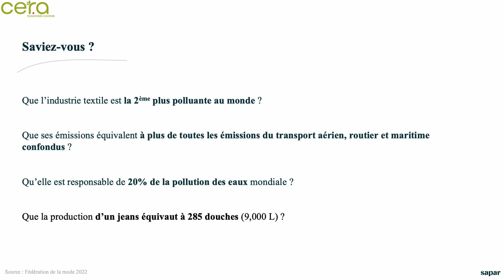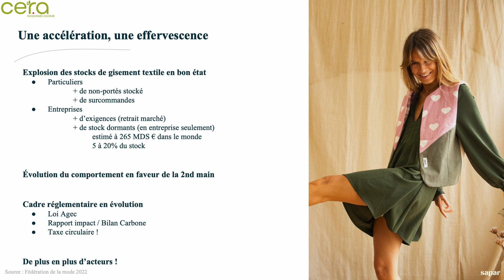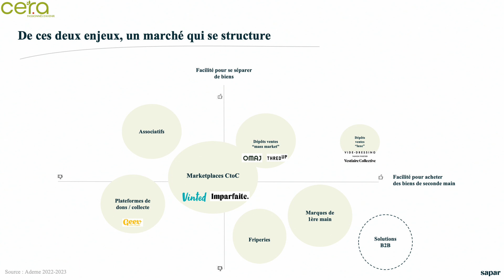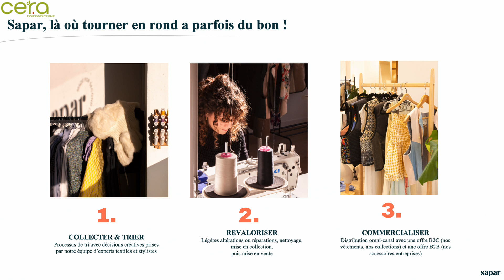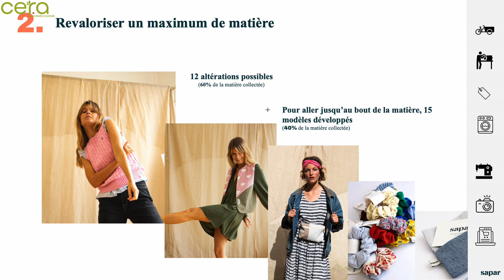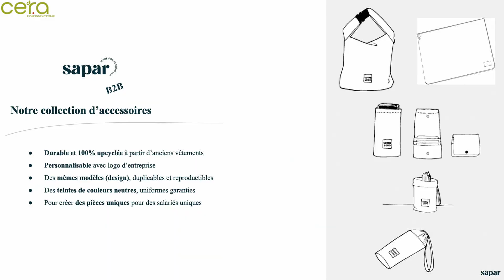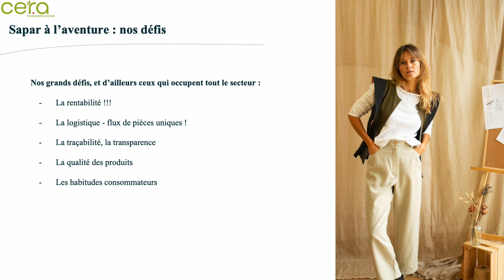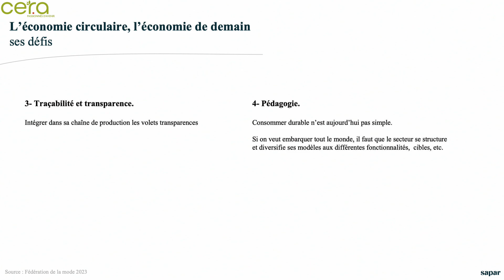Ariane RENAUD BRULE - La seconde main, tout simplement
00:00:17 Pésentation par Jean-michel Mousset
00:01:41 Conférence d'Ariane Renaud-Brûlé
00:50:13 Dialogue avec Louis Alexandre De Froissard
01:10:16 Questions du public

Passionnée de durabilité, d’éthique et d’entreprenariat, Ariane Renaud-Brûlé a fait un parcours en tant que communicante pour plusieurs grandes marques autant au Canada, qu’en France, où elle a passé quelques années. Entre son poste de Directrice Clientèle Numérique chez TF1 France, et celui de Directrice Contenu Numérique chez Publicis Montréal, Ariane connaît le monde numérique sous un regard publicitaire.

Fraîchement débarquée en France (Bordeaux), elle co-fonde SAPAR (été 2022) pour collecter, gratuitement, chez vous, vos vêtements et le petit mobilier que vous n’utilisez plus.

En échange, vous recevez des bons de réduction pour acheter des biens de seconde main, revalorisés par leurs soins et certifiés de qualité, directement sur leur e-shop.